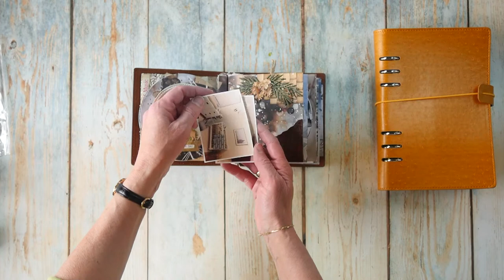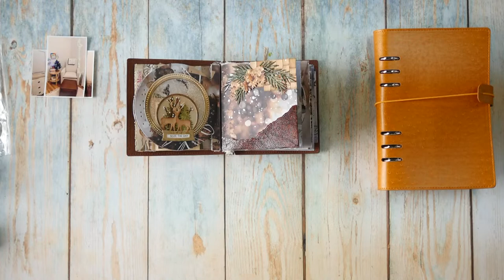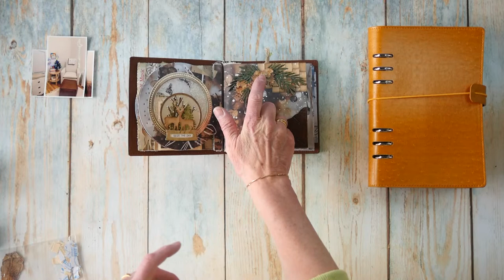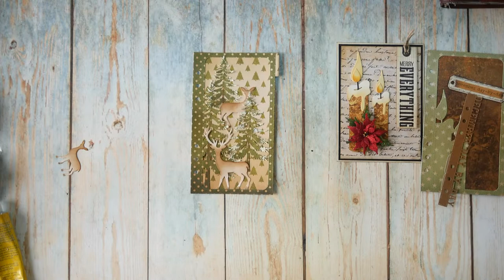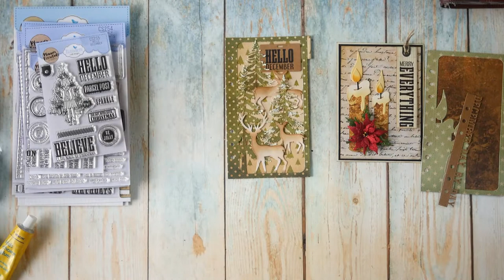December Day by Day and Journal your December | Facebook LIVE with Els